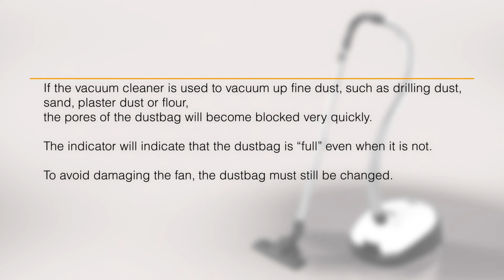C1 Classic - Fitting a dustbag correctly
Demonstration of how to replace your dustbags